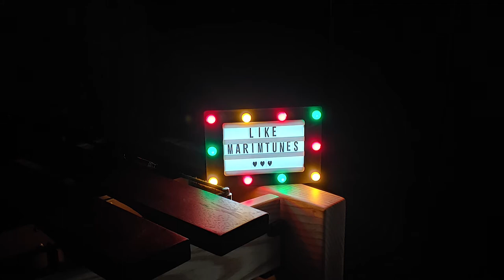Jennifer Lopez - Let's Get Loud (Marimba Cover)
이 노래는 제가 어릴 때 많이 들었던 곡입니다.
지금도 제니퍼로페즈를 너무 좋아한답니다!

I listened to this song a lot when I was young.
I still like Jennifer Lopez so much.